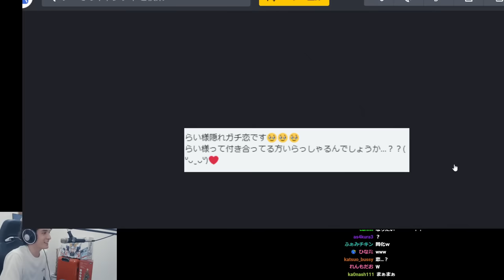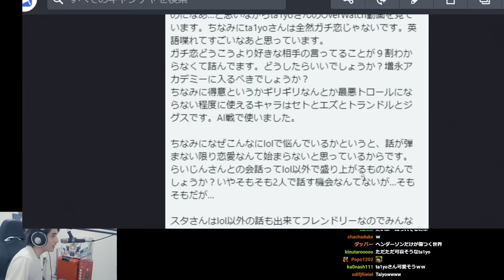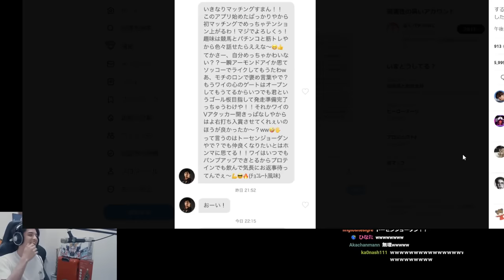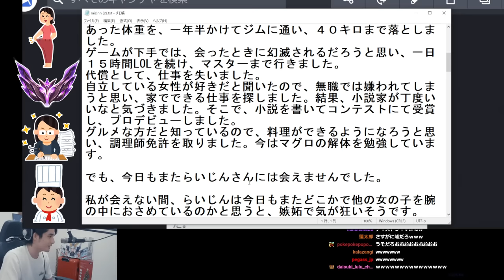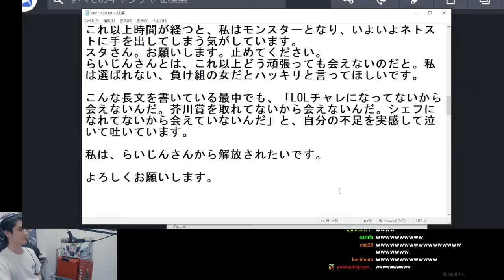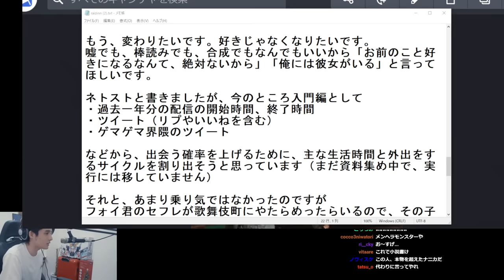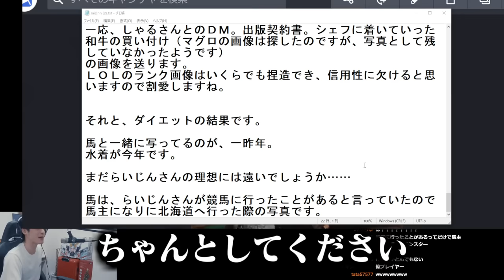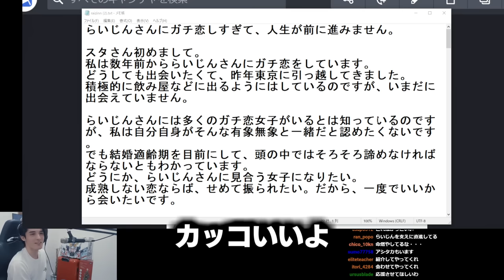らいじんが好きすぎて人類の限界を超えたガチ恋女性を見て、腹筋が壊れるスタンミじゃぱん